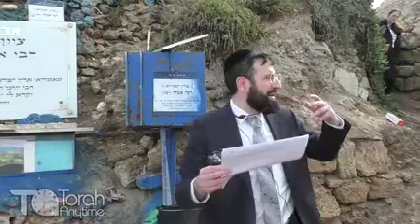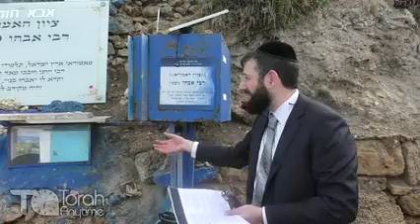Journey to Caesarea - The Kever of Rav Avahu on the Mediterranean